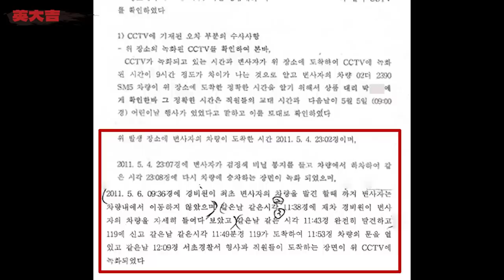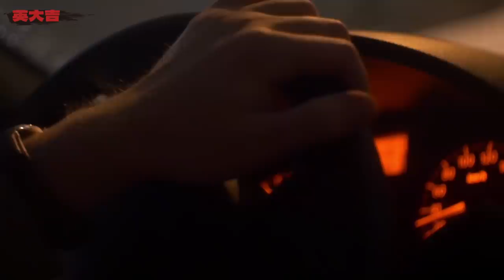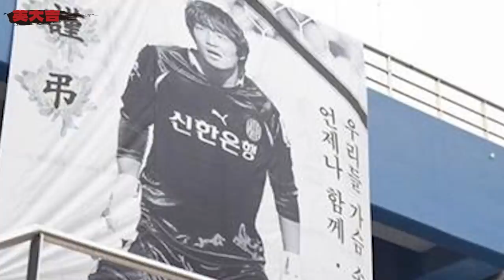韓國足壇最大迷案，球員慘死車內，案件背後疑點重重丨英大吉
韓國足壇第一懸案，球員慘死車中，究竟是以死謝罪還是被人謀害？
▼更多推薦▼
懸疑 韓國案件 足球 請放心，本頻道是專注於講解社會新聞和奇聞異事，沒有任何違規行為。